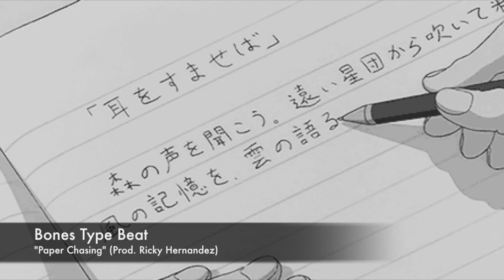(FREE) Bones Type Beat "Paper Chasing" (Prod. Ricky Hernandez)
💵 submit your beat 💵

[TAGS]